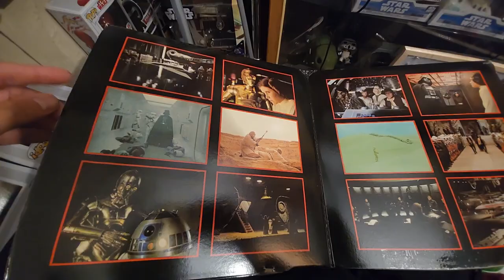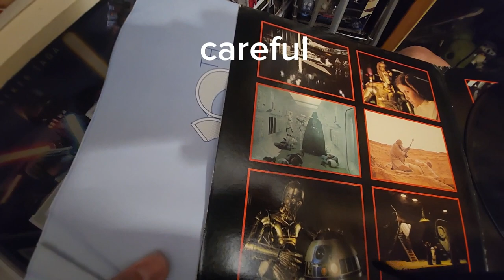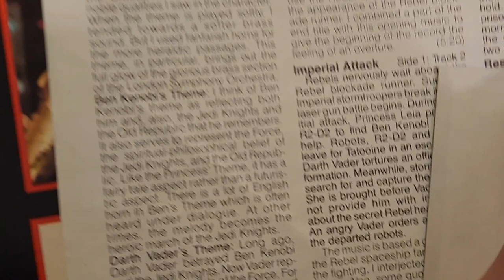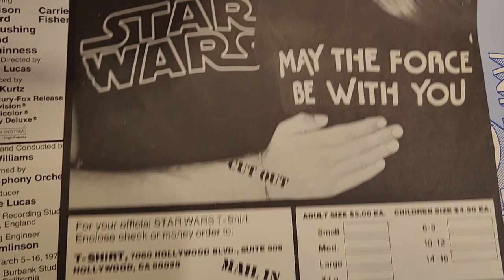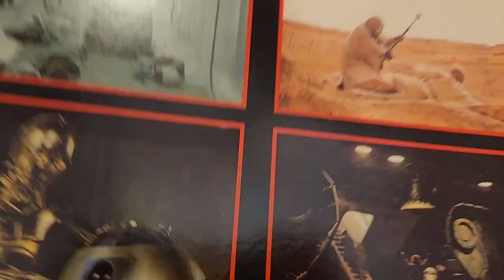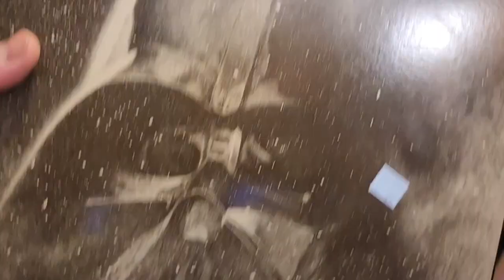I found something stashed in an original 1977 Star Wars record sleeve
On my last video about this record my sister gifted me, I  was unable to release the first record from the left pocket, so in this video I begin to examine the reason and find out why  it didn't want to release,  and I found something else very intriguing, something that possibly haven't seen the light of day in 46+ years.

I know this is common in records, it just really caught me off guard,  and perhaps on another video I'll go over the entire content of this insert. let me know in the comment section your thoughts of this cool find.

My channel is a channel dedicated to all things Star Wars